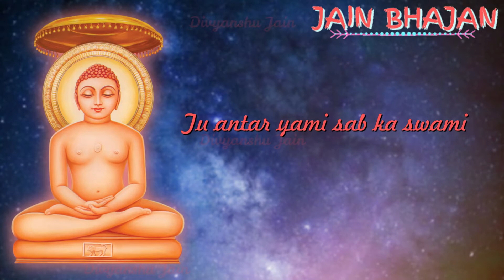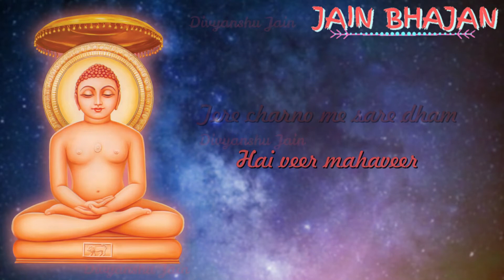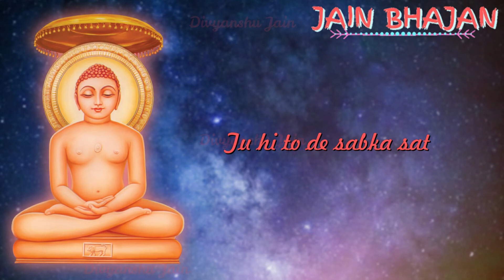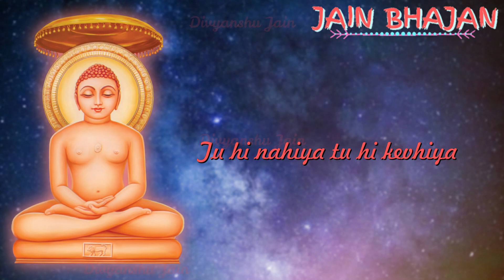Hai veer Mahaveer tu hi mata tu hi pita hai (Lyrics Bhajan)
Song - Hai veer mahaveer
Lyrics Created by - DivyanshuJain (Jain Bhajan)

More Lyrics Bhajans
1. Mere sir par rak do baba apne ye dono hath (with lyrics Bhajan) | Jain Bhajan